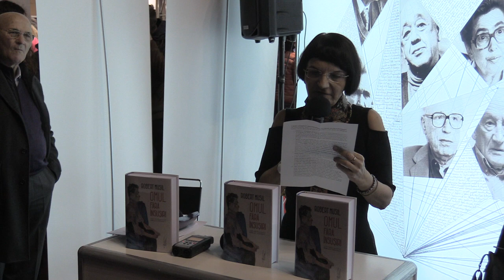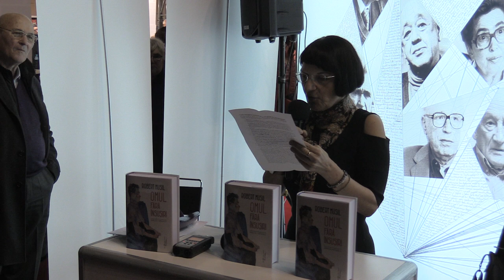(02) Ioana Pârvulescu - Lansare de carte - "Omul fără însușiri" de Robert Musil (Gaudeamus 2018)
În data de 17 noiembrie 2018 a avut loc lansarea de carte "Omul fără însușiri" de Robert Musil, colecția "Raftul Denisei", Editura Humanitas Fiction în cadrul târgului Gaudeamus 2018.

Vorbitori: Gabriel Liiceanu, Ioana Pârvulescu, Denisa Comănescu.